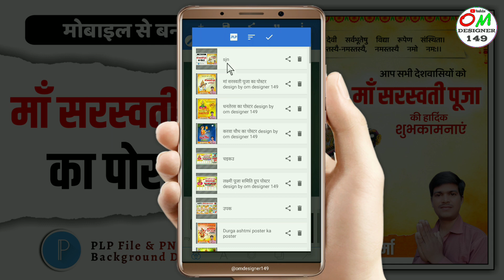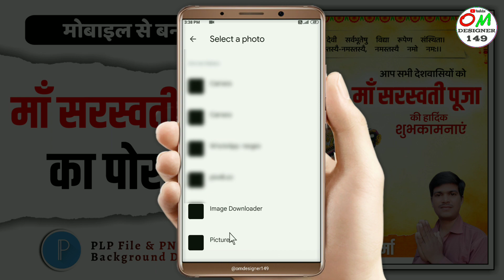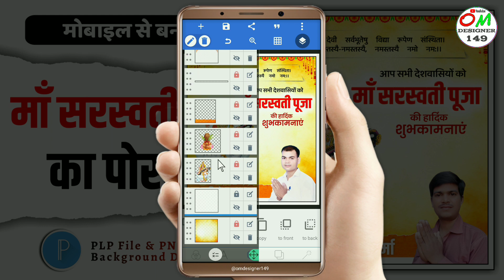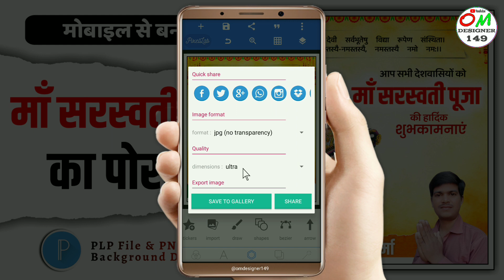saraswati puja ka poster kaise banaen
सरस्वती पूजा का पोस्टर download  PLP file and background Download